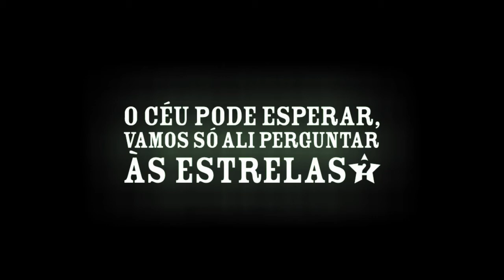A sorte é para quem quer? - Violeta Lapa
Desta vez, Violeta Lapa ajuda-nos a trabalhar a sorte.
Ao ouvir a convidada do SOS Estrelas, torna-se possível perceber que através de uma pergunta como esta, podem surgir outras. E por isso, aqui fica uma de muitas:
Se a sorte fosse uma peça, onde encaixaria melhor em ti?